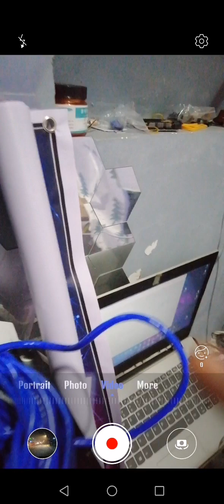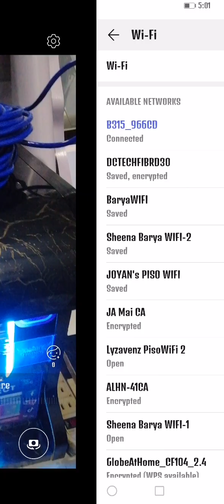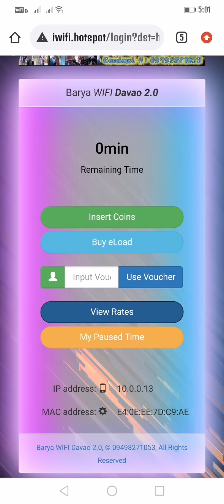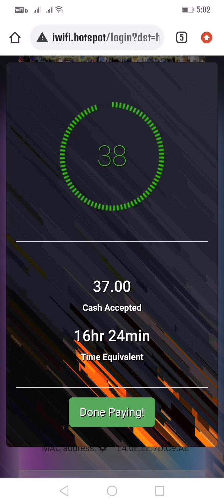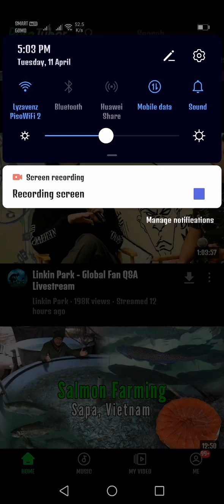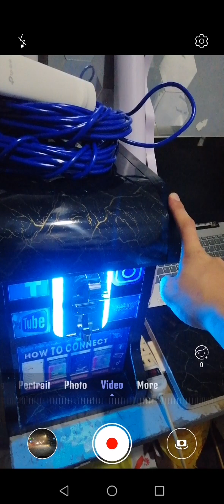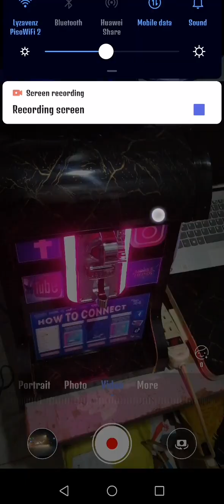iwifi mikrotik codeless wifi vendo bound again to Mahayag, Zamboanga del Sur. Second order ni sir.